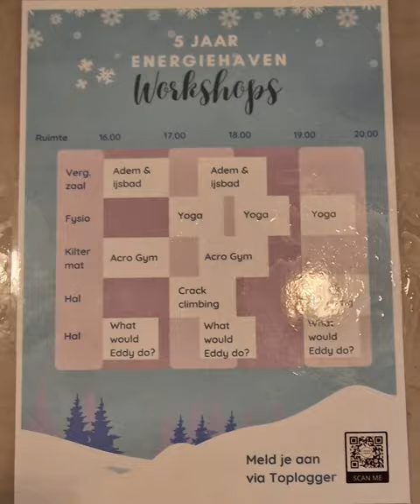eddy.oduber bouldering @ boulderhal Energiehaven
On December 10th at Energiehaven's 5th anniversary, I want to take you on a little journey, yet again :)
I'll be giving workshops 'What Would Eddy Do' :)
I must have done something right the first time, so let's do a sequel ;)
It will mostly be about my favorite things, fun and games being balance, no-hands, walking on volumes, smearing, 3 to 5 seconds hover lock-off, slow-motion, body tension, bat hang.
Three posts back I placed some videos with some training games of what to expect :)
Time flies, but depending on the group dynamics perhaps there is also the option to hit some projects of participants.
To avoid possible disappointment, minimal requirement of climbing around 5c and no rental shoes. Smearing means not using footholds and applying pressure on the wall itself.
You can reserve a spot in Toplogger, 3 workshops of 45 minutes with 5 participants each.
I'll accompany this with a tune from
Blood Cultures, When The Night Calls...
Check the follow button and I'll keep you updated on the latest boulders here :)